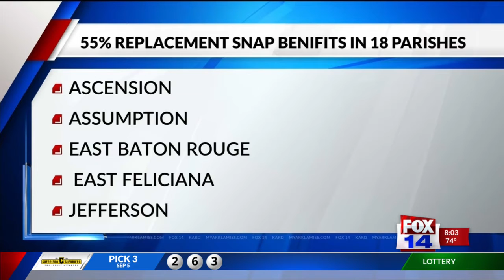Fox 14 Your Morning News 8:00 AM